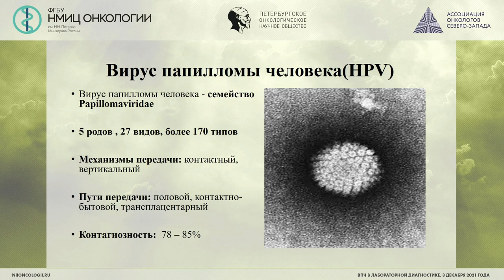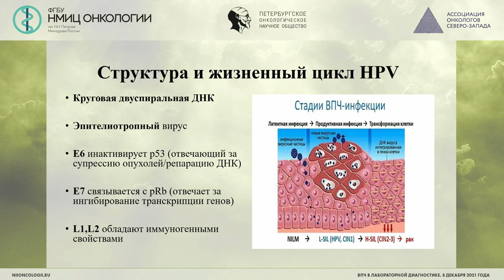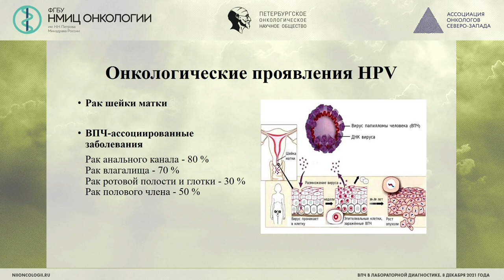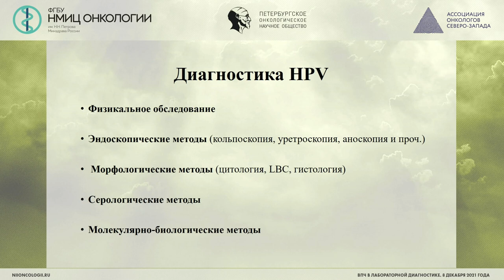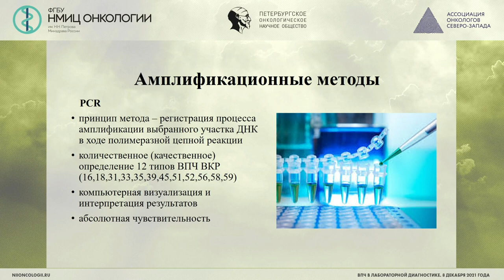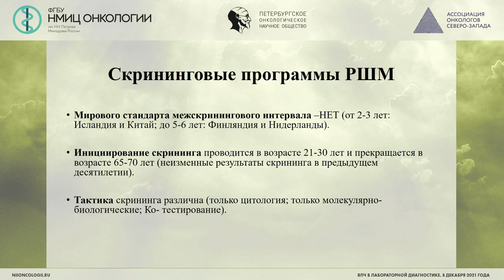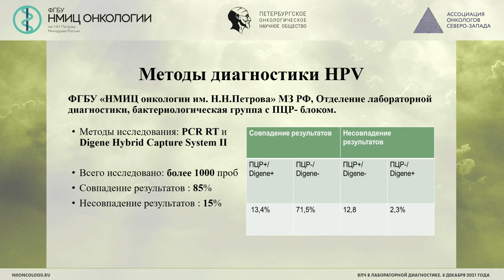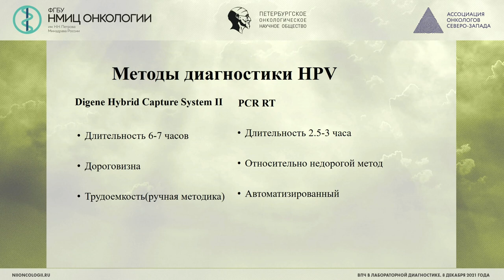ВПЧ в лабораторной диагностике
Брюзгерова Ирина Александровна – врач клинической лабораторной диагностики, врач-бактериолог отделения лабораторной диагностики НМИЦ онкологии им. Н.Н. Петрова

Вебинар «ВПЧ в лабораторной диагностике»